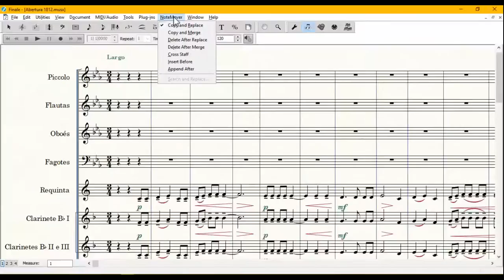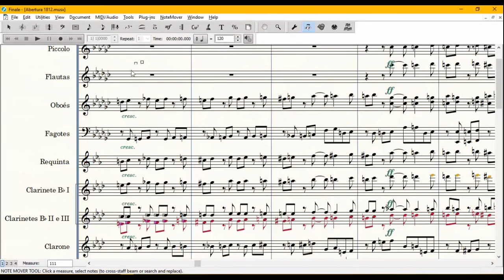Note Mover Tool - Copiar notas | Tutorial Finale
Para utilizar a ferramenta você terá que enxerga-la no programa. Para isso, basta clicar com o botão direito do mouse em algum lugar na barra de ferramentas que seja livre e habilitar a “Advanced Tools Palette“.

Em seguida, habilite a função de “Copy and Replace” no Menu “NoteMover“.

Por fim, basta clicar no compasso a ser copiado. Quando surgirem quadrados nas cabeças das notas, selecione-os e mova-os para o compasso desejado.

Equipe do Portal Brasil Sonoro